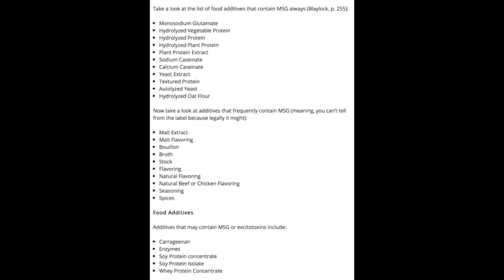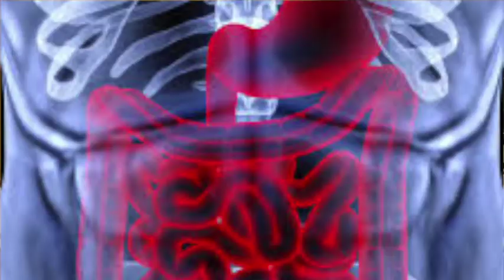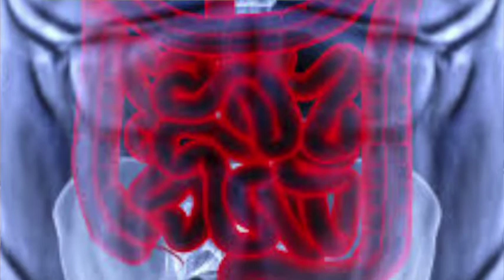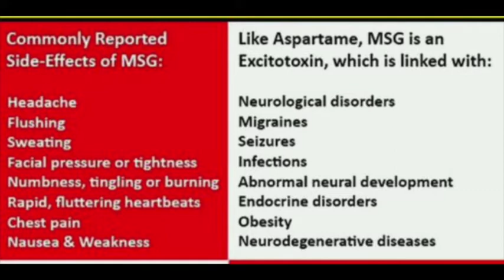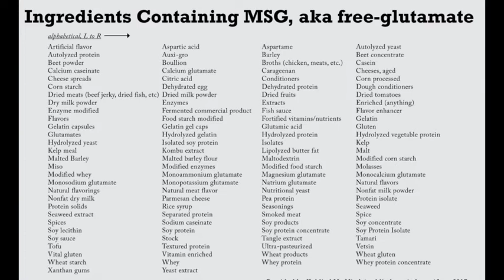TWE Excitotoxin The Taste That Kills Neurons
What’s FDA-approved and destroys your neurons? Excitotoxins!
Let’s explore excitotoxin, determine what they are in and if you are eating them. Knowledge is empowering to help you become your best health advocate and make the healthiest choices for your body, neurons and life.

Excitotoxins are amino acids: glutamic acid (glutamate) and aspartic acid (aspartate), commonly added to processed food. Excitotoxins are added to foods and beverages that literally stimulate neurons to death.

Become a member and schedule your monthly session. Ready to take Charge of your health today? Join Total Wellness Monthly Membership and get started today.

Register for the life changing program at Look & Feel Great Method and take back your life today! Want to look and feel great? Lose weight, gain energy & focus, manage your mood, be empowered!

Be Happy! Make Healthy Choices today and Stay Healthy!
Grab my book Healthy Living Everyday on Amazon and get started!
 Healthy Living Everyday your wellness blueprint book offering an array of alternative healing and preventive therapies, with more than 365 pages of reflective questions, empowering truth, and simple steps covering many alternative factors to wellness.

If you want to reduce your inflammation, boost your immune system, learn natural ways to weight loss and optimize your health, listen now, ✅ Subscribe to this YouTube Channel to gain insight into boosting your health.